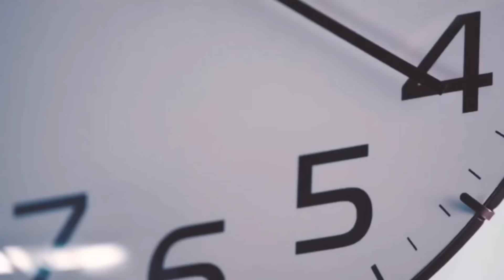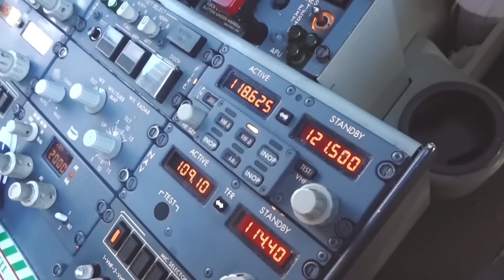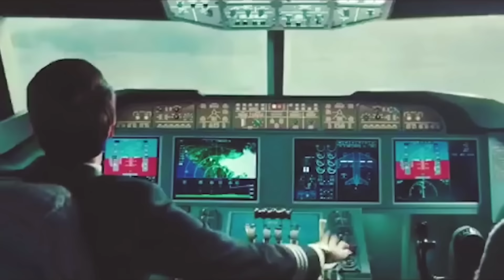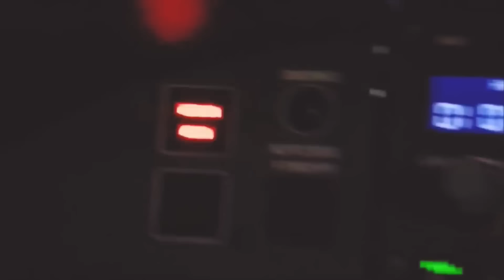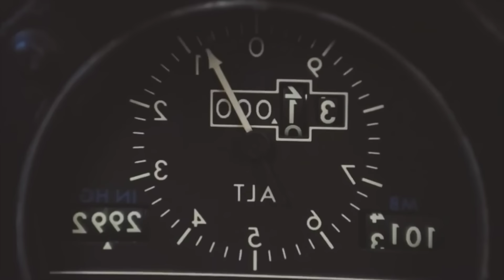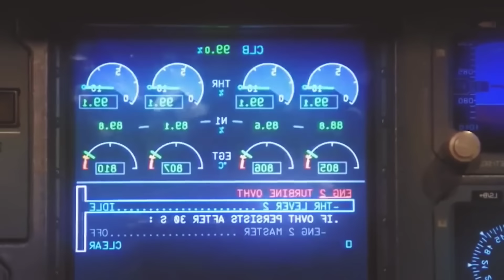চলন্ত প্লেনের ছাঁদ উরে যায় তারপর যা হলো তা জানলে আপনিও আতকে উঠবেন 24000Fit airplane failure